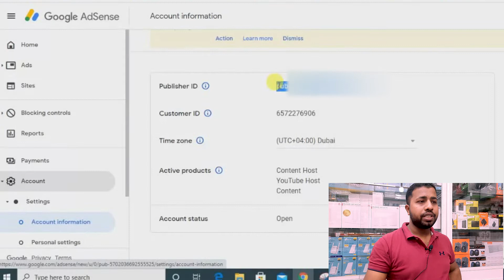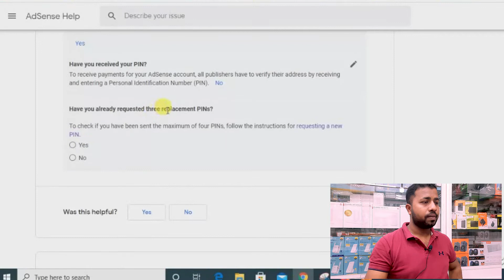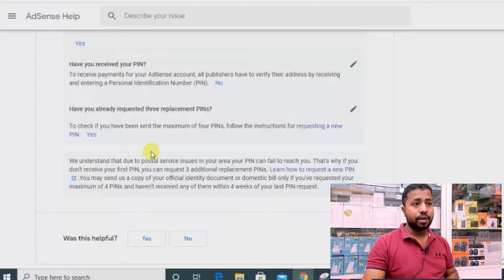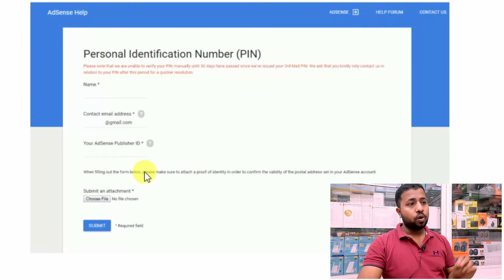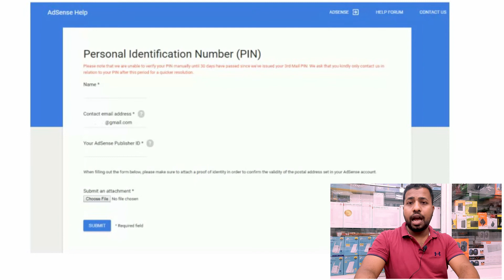How To Verify Google Adsense Account Without Pin Bangla | পিন ছাড়া এডসেন্স ভেরিফাই- বিস্তারিত দেখুন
পিন ছাড়া আপনার Google Adsense Account ভেরিফাই করুন ঘরে বসে। সঠিক সময় Adsense Account Verify না করলে Ad বন্ধ হয়ে যাবে। সঠিক পদ্ধতি ব্যাবহার করে ভেরিফাই করুন আর Youtube থেকে টাকা আয় করুন।

আজকের ভিডিওতে আপনারা দেখতে পাবেন How To Verify Adsense Account Without Pin.
আশা করি সম্পূর্ণ ভিডিও দেখবেন, ভাল লাগলে লাইক দিবেন, কেমন লেগেছে কমেন্ট করে জানাবেন, আর বেশি বেশি শেয়ার করবেন।
How To Verify Google Adsense Account Bangla | Google AdSense পিন Apply করার সঠিক নিয়ম A to Z